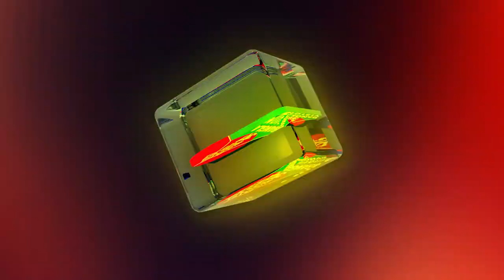BANGLAVISION NEWS TOP TEN | 09 AM | 07_ March_2021